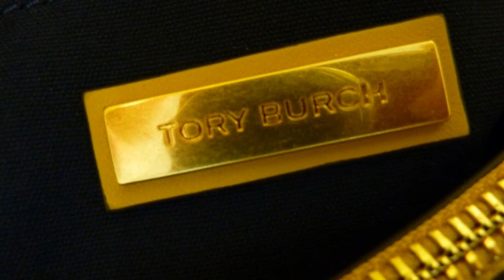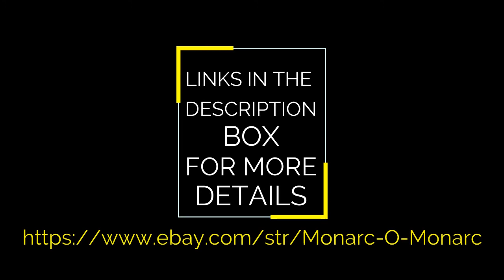Tory Burch Daylily Kira Chevron Flap Shoulder Bag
Visit Monarc.o.Monarc for over 400 styles of authentic Tory Burch handbags
Feel free to request for any in stock handbag review in the comment section
Mercari: Search " Monarc.O.Monarc "
Postmark: chicchixcorner